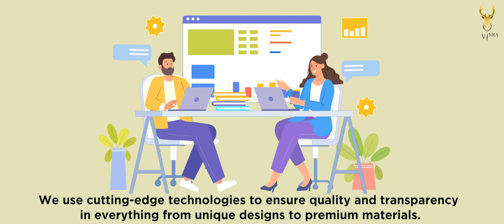Earn Big with Vinra Construction's Partner Program | Referral Opportunities Explained!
Maximize your earning potential with Vinra Construction's Partner Program! Refer plot owners needing construction services and earn ₹30 per square feet. Watch how our seamless process helps you turn referrals into big rewards, all while we handle the design, construction, and delivery. No subcontracting, no hidden costs—just consistent earnings every time!

Ready to start earning? Join Vinra Construction's Partner Program today and turn your contacts into cash flow!